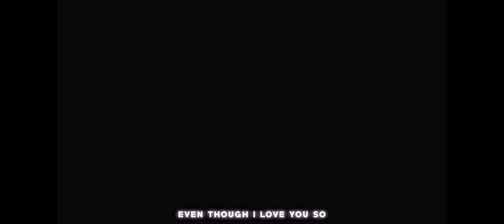I LOVE YOU SO - YUNG KAGE x ISAACWHY x YUMI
Isaacwhy: @isaacwhyy
Yumi: @Yumi
Yung Kage: @YungKageOfficial
Mixed by Yung Kage:  @YungKageOfficial

KAGE INTRO:

Ohh
Yea yea yea
Sooo
Who dat by the bar
Why don't you come with me

KAGE HOOK:
she da only one ill bag
hit da bank and roll

I got my stick up on da gas.
never pullin off

u ready live it up like
florida keys then dubai back and forth

how we livin turnt up
till we can't no more

she a baddie from californ
a katy perry wit the thighs
snoopin when she smoke

i wanna treat her with exotic drinks
Up all across the globe

have her hollowin screaming
wanting me for moooo

ravish
she rowdy
mufucka wanna try me
and my dime piece

oh shi shell get that tommy out
the jacket bout to blow

dragonzord she put u in dirt

we dat bonnie n’ clyde
livin on wild shi
hit another bank we roll

| living dumb and raw
skirt off koenigsegg
we goneeee

ISAACWHY:

she want that big ass bag
that louie... i mean i'll cop it
she got that big ass ass
that booty
pop lock and drop it

20 k's up on my wrist im gone
poppin bottles til the break of dawn

goth lass yuh
big ass
we can stay up smokin big gas yuh
might crash
whippin pimpin round the city
i'll be outside here at lax bitch
don't look for any foreigns
honda fit over the s class

slide slide with me baby if you really the one tonight
you know i got money all u do is jus hop a flight
i know you down
i know you wit it
you don't gotta play pretend
all these boys up in your city
you want more than just a friend so

so sliiiiide bih
we can be bonnie and clyde bih
don't think about it for a second
take you on ride
i can see it in your eyes bih
don't sit there and deny it
i just need you to slide bitch slide bitch slide bitch slide slide

KAGE HOOK 2:
this flight might be crazy
keep it swerving
we on the run

pocket
rocket
flippa couple dubs

i can show ya lavish if ya want

nice ass
goth biddie
drippin crazy
where the time at
lets see
if you really want dat time back
my pad moving crazy
who can top dat
not pack fosure

who dat girl tonight
you da one fosha
ohh lets go
i show ya glow
ohh lets go
i love so

YUMI:
livin life just like a zombie
a zombie
goin through the motions
hardly
hardly
alive anymore
i know that im sinking with the flow
wanna show you
how we like to roll
halfway out the door
headed to a show
20 people drunk on the floor
cant trust anymore
cant trust no one
even though i love you so

2 am
im speeding
wide awake
im wishing dreaming
bags of money
on the ceiling
i-
i-
I really want you back
if you with me then we gonna get lit tonight
this cash on me 50s got me spending it outta site
the bad bitches in here dance it up til we see the light
i love you sooooooOoOOoOoo